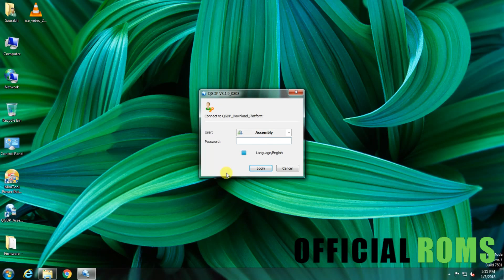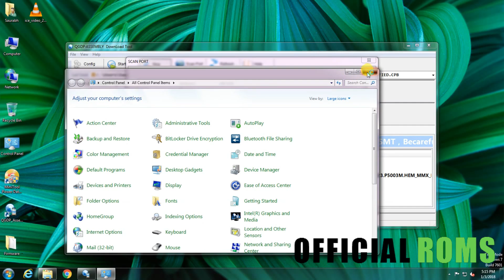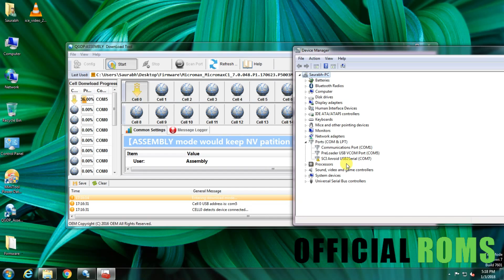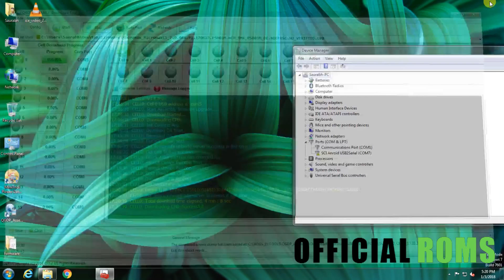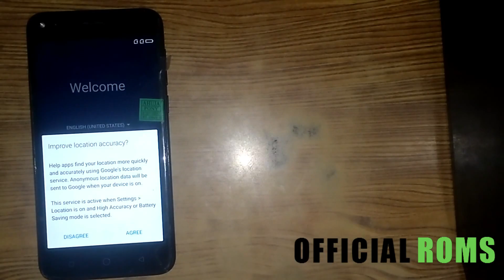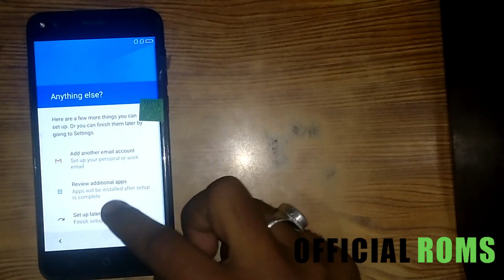Micromax canvas C1 flash using by ygdp tool (remove Google account) 2017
Micromax canvas C1 flash using by ygdp tool (remove Google account) 2018

Micromax canvas C1 flash using by ygdp tool (Update File)
If you are a user of Android phones and you need to Update your smartphone by a computer, In this article, we will provide you download Official Link For Update Micromax C1 (Flash File) and How to install it on your Pc or Laptop successfully using SP Flash Tool.

It’s very important that the smartphone will be updated to the latest stable version of Android. This will also allow you to repair your Micromax C1 if it is stuck on the start screen, stuck on logo, restarts in bootloop or if you decide to update it for any reason. Today we will see How to install Android 7.0 Nougat in the Micromax C1.

If you have made the decision to install Rom to a Micromax C1, you should know that installing ROM will erase all your data from your device, so we recommend that you take a backup copy of your files (SMS, contacts, applications, documents, music, photos, etc.) to avoid losing it.
Micromax C1 (Flash File) To Android 7.0 Nougat Download

File Name:-Micromax_C1_MT6737M_SW_V01_HW_V4.0_20180329_7.0_OTA.zip
File Size: 1.59 GB
How to Flash: Follow Tutorial
Password:- officialroms
Firmware Link:- CPB